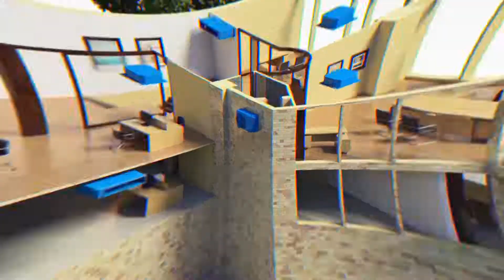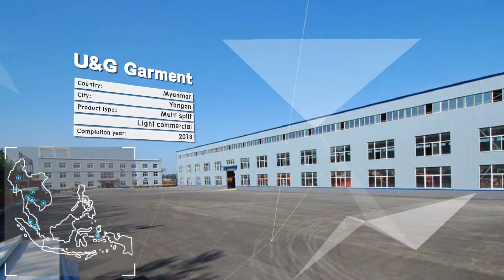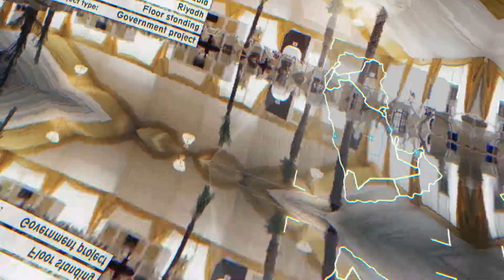Midea - Awesome Cool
FG EUROPE U.K
105 Piccadilly, Mayfair, London, W1J 7NJ